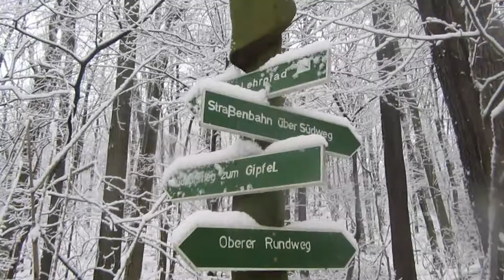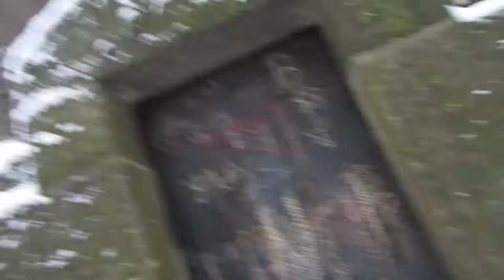Mein Aufstieg auf die Landeskrone im Winter